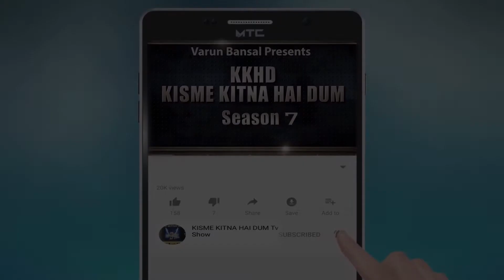MANJOT KAUR l KISME KITNA HAI DUM | KKHD | TV SHOW | SEASON -7 | QUARTER FINAL DHURI